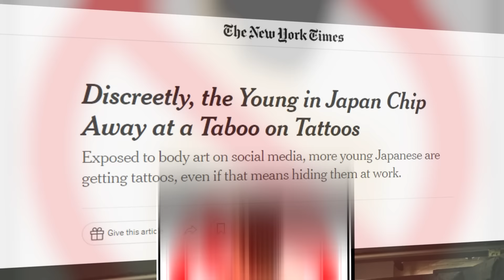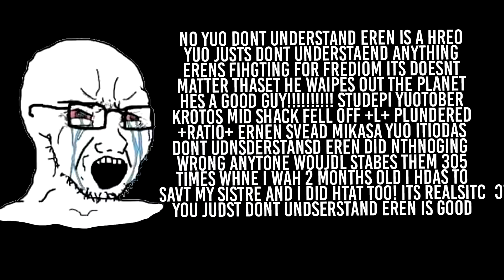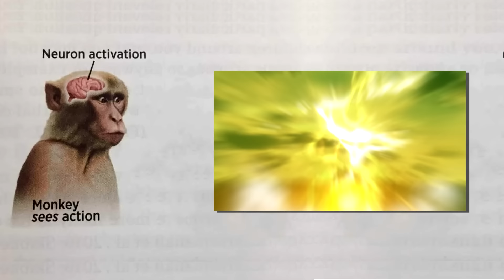Mikasa Tattoo Plot Hole Explained & Ackermann Power - Overanalyzing Attack on Titan & Retrospective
Today at the Mystery Shack, we continue our retrospective overanalysis of Attack on Titan and episode 6 - The World in a Little Girl's Eyes: The Struggle for Trost. Join me in overanalyzing every single little detail of the show and generally nerd out about anything and everything - from foreshadowing to epic music, to great animation, to beautiful character moments.

Timecodes
0:00 “The World in a Little Girl’s Eyes”
1:28 Armin’s Nightmare, Ymir & Historia
4:08 The Tone & “This World was Always Hell”
8:27 Chaos at the Gates & Mikasa
11:07 The Storm
11:46 Currently Disclosabale Information
12:36 Mikasa’s Tatoo (or rather lack thereof)
15:56 The Knock
18:09 Mikasa & The Orient
19:10 The Knock Follow Up
19:55 Eren’s Rage & Mikasa’s Awakening
23:50 Mikasa & The Ackermann’s Power
28:10 The Scarf
30:24 Back to the Present
31:48 Closing Thoughts
32:39 Outro